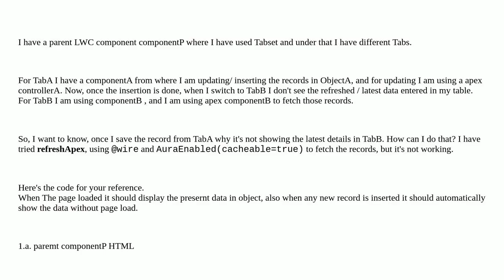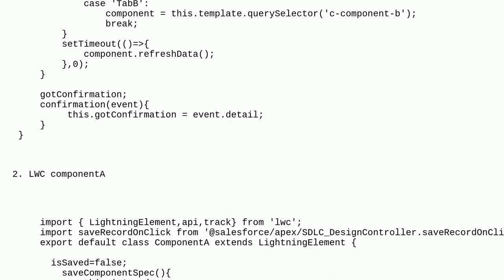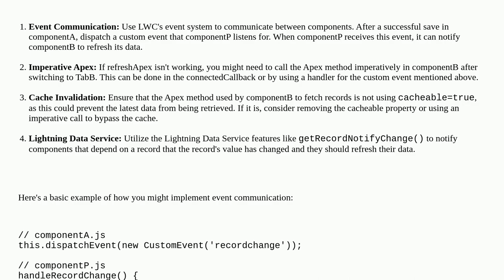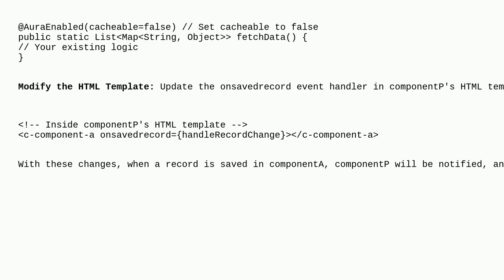Salesforce: How to refresh a LWC component under Tabset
How to refresh a LWC component under Tabset

A special thanks goes out to the community

  apex community salesforce1-app lightning-aura-components lightning-web-components